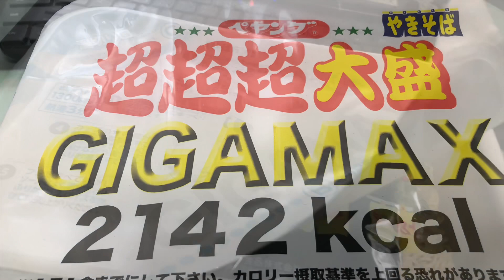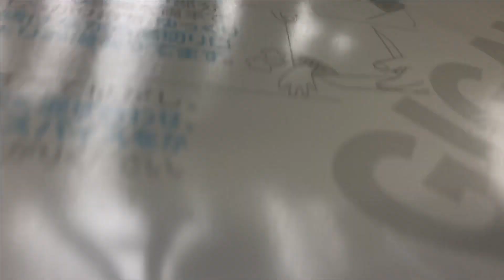GIGAMAXペヤングに挑戦してみたら意外なところで苦戦することに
量自体より味の単調さが辛い。

チャンネル「モトタキ」

チャンネル「中小企業診断士とホモサピエンス」